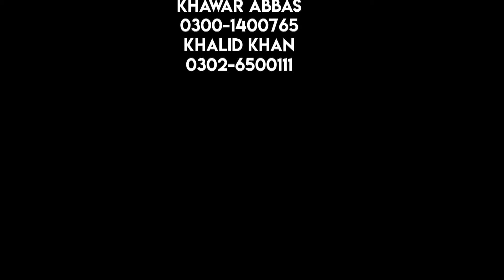Drone View Of Garh More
Drone View Of Garh More , Jhang
Raw Footage Credits: Khawar Abbas (Abbas Studio)